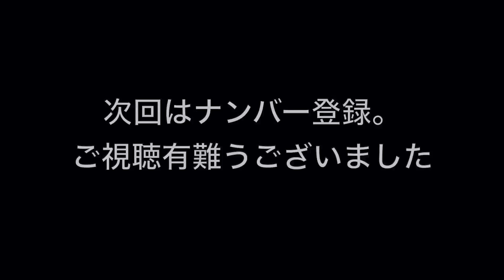【5万円FORZA⑩】レストア最終段階。オールペンした外装を一気に組み上げるよ！！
ご質問・リクエスト・コメントお待ちしてます！

全バラしてから２ヶ月余り。
各部をチェックすればするほど「ゴミ」に思えたフォルツァ（MF08）もやっと外装組付けまでこぎつけました。

車体購入金額＋交換パーツの総額は別途発表するとして、、、
今回は外装を組み上げて完成するところまで。
２ヶ月も期間があくと正直どこがどうなってたかは一切覚えておらず、試行錯誤で悪戦苦闘。

動画では簡単そうに組み付けてますが、実は何回も撮影し直しておりまして、、、組付けだけで半日を要しています。
記憶力も中々うすれてきたなーと２０代とは違う事にショックを受けつつやっとの思いで完成です。

次回、ナンバーを取得してFORZAのシリーズもいよいよ完結ですね。
シリーズを通してご覧頂きました皆さま有難うございました。
今後はひでまる。の下駄バイクとして頑張ってもらいます！

【Amazonリンク】
⬇ステアリングノブ
⬇ロッドホルダー（１本用）
⬇ロッドホルダー（３連タイプ）
⬇船用ロープ（14㎜）目安：30ftまで
⬇フェンダー（緩衝材）
⬇ジャンプスターター（バッテリーあがりに！）
⬇デッキブラシ
⬇柄杓（←なんだかんだで一番よく使う！！）

今後もマイボート・バイクの楽しみ方や維持メンテナンスなど、マイボート・バイクに関する動画を不定期で配信します。
数ある楽しみ方のほんの一部ですがご参考になれば幸いです。

最後までお読みいただいてありがとうございます！
コメント募集してます。お気軽に書き込んでって下さい。